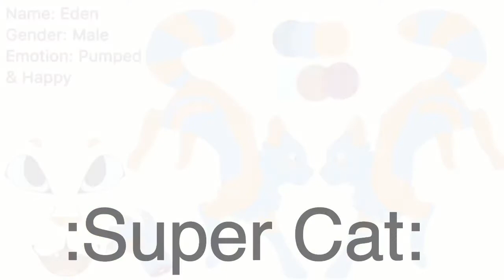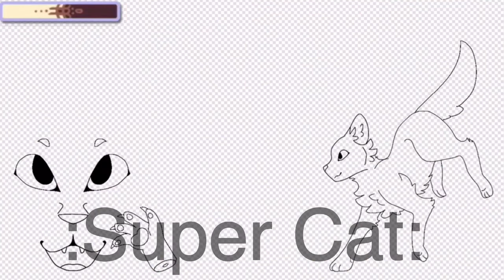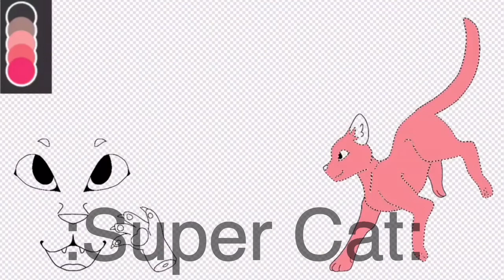Take a break 3 | READ DESC!!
|| NOTES ||

- This one is extra long cuz I’ll probably not upload for a while.
- I may want to trade some trough Hangouts. (See list of tradeble oc's)
- Don't trace, steal or get "inspiration" from this video. Normally I'm pretty ok with this but with these videos I gotta be extra strict, srry!
- When I used the name "Angel" & "Demon" etc. that means they don't rlly have a name and I just call them that.
- All the oc refrences I used are made by me just with a website for example. Exept for Colt & Lane, I got them from someone.
- This one is extra long cuz I’ll probably wont upload for a while, though I'm not sure.
- Sorry for the bad quality!! QwQ

|| List of tradeble oc's ||

 ⁃ Xof
 ⁃ Jason
 ⁃ Lotus (I lost the video from her)
 ⁃ Tivox
 ⁃ Emily
 ⁃ Red
 ⁃ Multi (Maybe)
 ⁃ Flight
 ⁃ Eden
 ⁃ Catix
 ⁃ Ditri
 ⁃ Sunny
 ⁃ Zev
 ⁃ Dioxide (maybe)